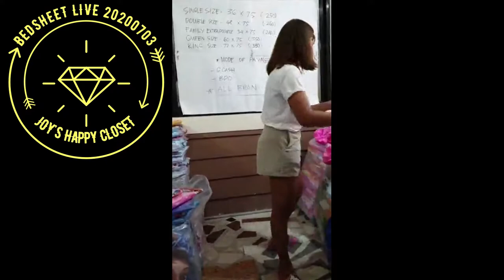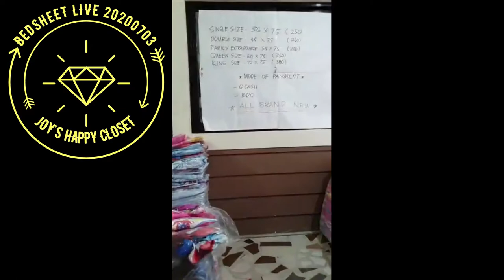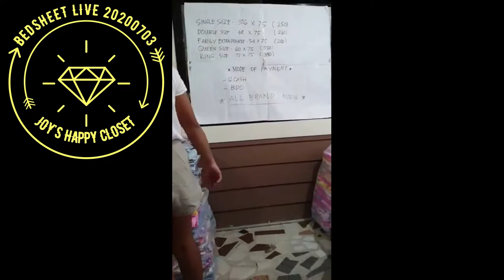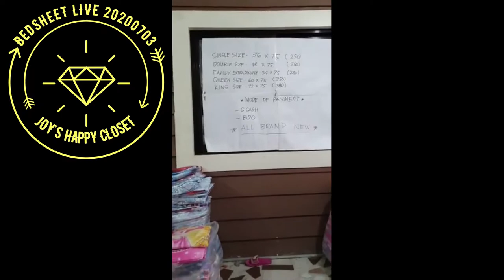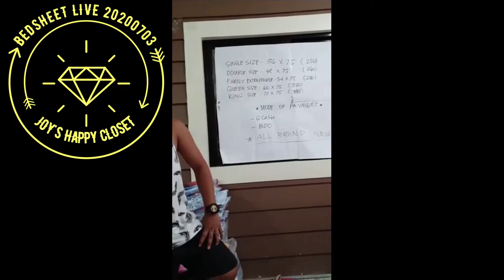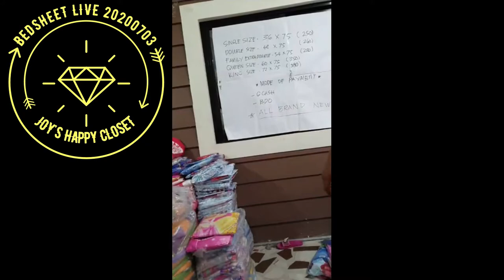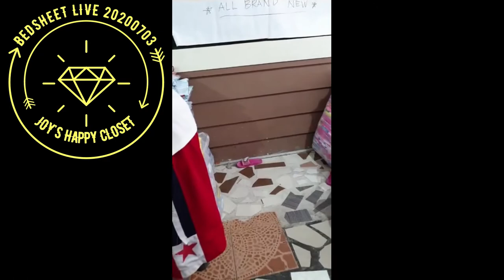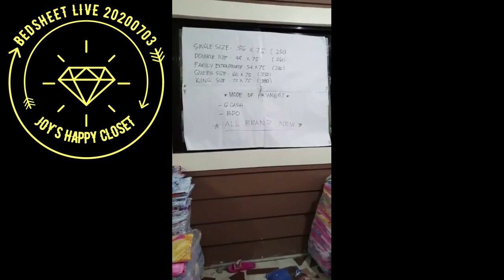20200703 02 BEDSHEET RETAIL LIVE SINGLE 36x75 DOUBLE 48x75 FAMILY 54x75 QUEEN 60x75 KING 72x75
20200703 BRAND NEW BEDSHEET + 2 PILLOW CASE SET RETAIL LIVE
AFTERNOON SESSION

SINGLE SIZE (36x75)
DOUBLE SIZE (48x75)
FAMILY SIZE (54x75)
QUEEN SIZE (60x75)
KING SIZE (72x75)

Joy's Happy Closet
Operated by JCPAS RTW Trading